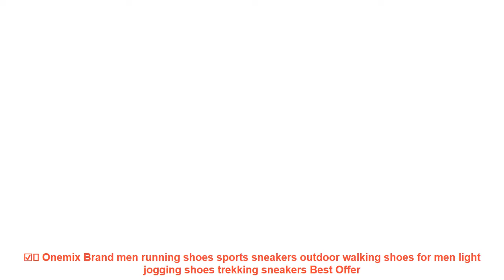☑️ Onemix Brand men running shoes sports sneakers outdoor walking shoe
Related Best Running Shoes Products :

⭐️ Onemix Men's Running Shoes Breathable Zapatillas Hombre Outdoor Sport Sneakers Lightweigh Walking Shoes Plus Size 39-47 Sneakers =

⭐️ Men's Running Shoes Sports Sneakers Breathable Light Training Shoes For Male Big Size Non-skid Walking Outdoor Tourism Shoes New =

⭐️ New Women Winter Faux Suede Leather Warm Plush Ankle Boots Autumn Women Shoes Fur Snow Boots Comfortable Running Shoes Sneakers =

⭐️ Socone Men Running Shoes Sport Big Size Black/Gray Mesh Jogging Shoes For Men Summer/Autumn Sneakers Mens Athletic Trainers Male =

⭐️ hot sale running shoes for men women sneakers sport sneaker cheap Light Runing Breathable Slip-On Mesh (Air mesh) Wide(CDW) =

Others  Running Shoes Videos :

⭐️ CLOWN DUCKS Kids Shoes for Girl Boy sneakers PU Leather Children Shoes Running Sport Baby Sneakers Gold Gray Girls Boys Shoe =
⭐️ ONEMIX Summer Men's Air 950 Running Shoes Women Sports Sneakers Damping Cushion Breathable Knit Mesh Vamp Outdoor Walking Shoes =
⭐️ Onemix Men Running Shoes Breathable Outdoor Walking Shoes Male Sport Sneakers Light Jogging Shoes for Adult Athletic Sneakers =
⭐️ GOGORUNS ultra light men running shoes genuine leather breathable running sneakers men driving shoes zapatos 23h9 =
⭐️ Hot Sell Track and Field Shoes for Men Women Breathable Spike Running Shoe Greeen Orange Track Shoes Spikes Sneakers Men =